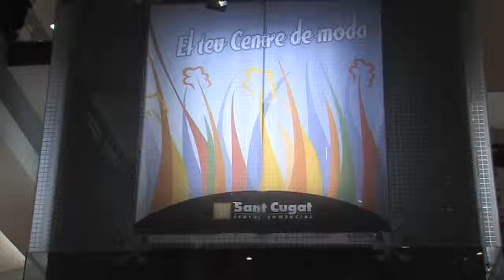15è Aniversari Sant Cugat Centre Comercial